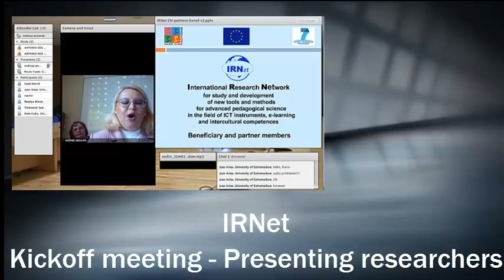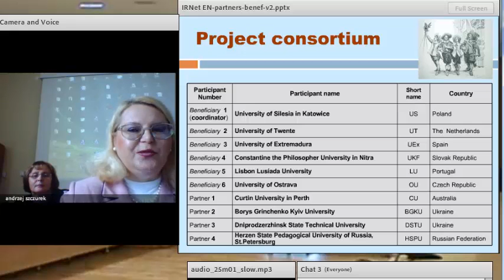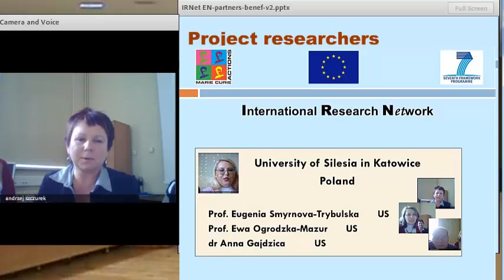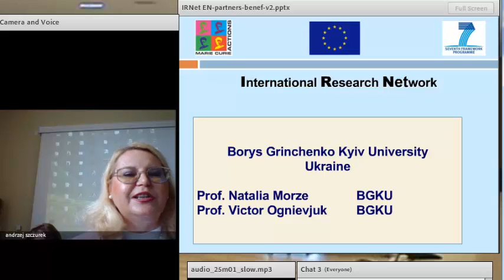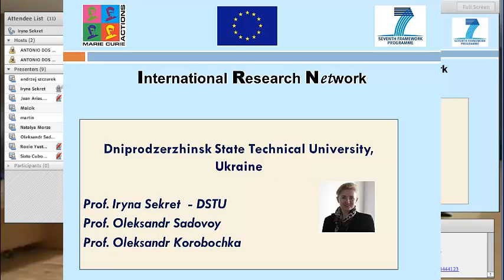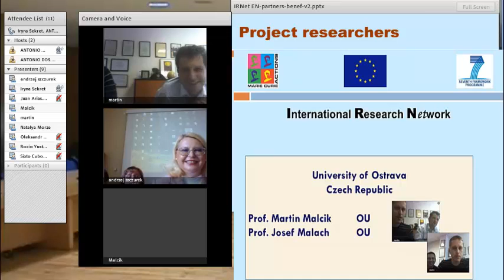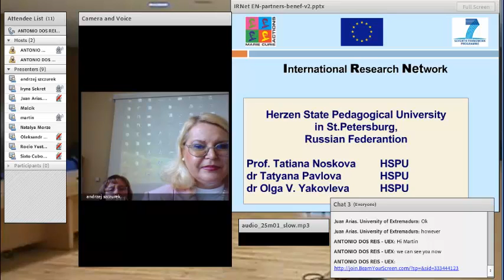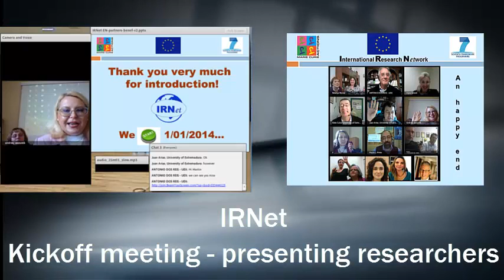IRNet presenting researchers Kickoff meeting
International Research Network - for study and development, of new tools and methods, for advanced pedagogical science, in the field of ICT instruments e-learning and intercultural competences
Marie Curie EU Research Project